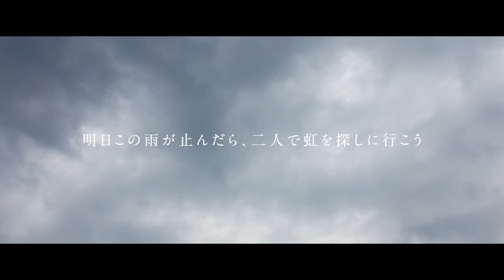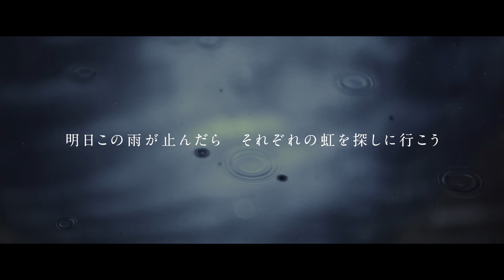カナトコフロート - 雨の止む日 (A Cappella)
ーー明日この雨が止んだら、二人で虹を探しに行こう。

降りしきる雨の中、零れ落ちていったすべての未来に想いを馳せて。
初のオリジナルアカペラ曲。

Movie: カナトコフロート